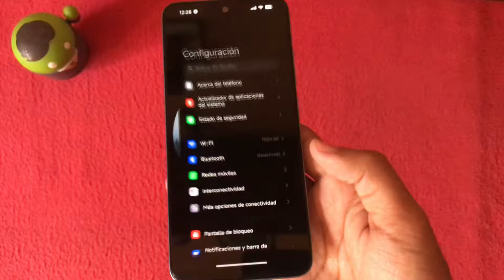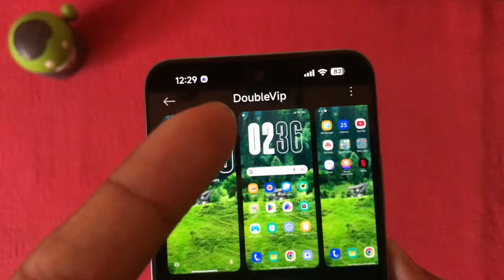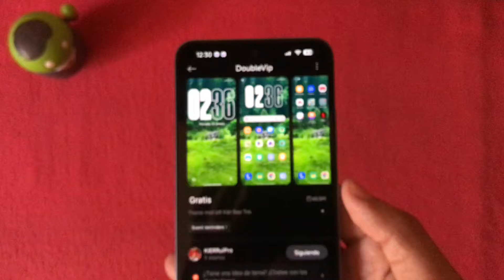✅NUEVO CENTRO DE CONTROL ESTILO IOS E ICONOS ANIMADOS PARA TU XIAOMI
SALUDOS Y EXCELENTE SABADO :D

*Jesus Diaz Anguiano
*Jhonatan Moore
*Chris
*RUBEN DARIO MACIAS
*José Héctor
*Armando Lomelí
*MVP HACK 2.0
*Lalo Montaño leal
*Joel González
*Abdiel Melendez
*Jonier Lozano
*HideNocturno
*Eyael Carrillo